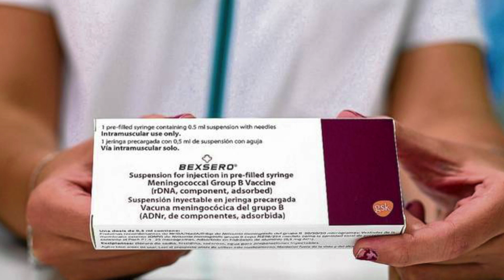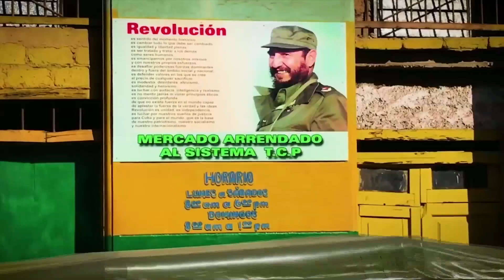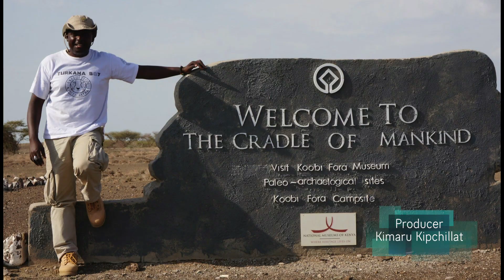President Uhuru Kenyatta departs from JKIA for a 3-day State Visit to the Republic of Cuba.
Travelled to Cuba for a three day State visit aimed at strengthening collaboration and cooperation in health, sports, the blue economy and trade.